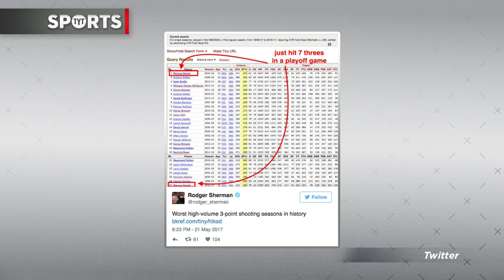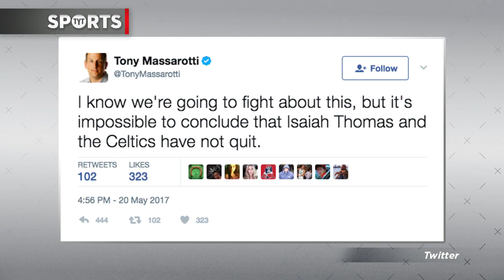The Celtics Injected Life Into the NBA Playoffs [LeBron Snaps at Reporter]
The Boston Celtics injected some life into the Eastern Conference Finals after Marcus Smart’s improbable three point scoring evening. Defense made the difference in the second half and LeBron James simply could not connect with anything over the last 16:00 of the game. it was LeBron’s worst playoffs performance in the last three years and unsurprisingly, a bad LeBron James is a very good thing for the Celtics. Down 2-1 with Game 4 in Cleveland, there must be a reason for the Celtics to believe they can win Game 4 and make it a series heading back to Boston.

Warriors Storm Back to Beat Spurs 113-111 [Kawhi Leonard Injured]